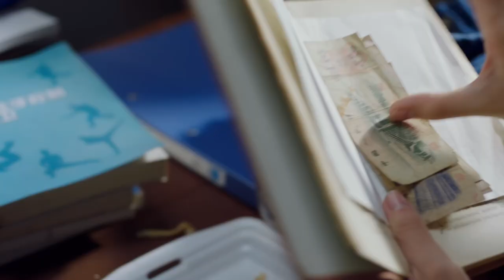《爱在阳光中 Love in the Sunlight》08 trailer🌈同志/同性恋/耽美/男男/爱情/GAY BOYLOVE/Chinese LGBT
Drama Name: 爱在阳光中 Love in the Sunlight